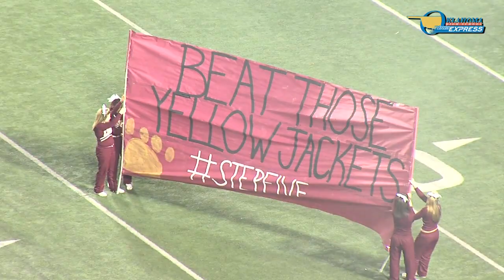2013 Oklahoma Class 3A Football State Final - Kingfisher vs. Blanchard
Oklahoma High School Sports Express highlights and interviews from the 2013 Oklahoma Class 3A Football State Final between #1 Kingfisher and #2 Blanchard.   Kingfisher beat the defending state champs 30-23 with sophomore Nick Smith scoring ALL 30 points for the Yellowjackets.   The Oklahoma High School Sports Express airs first on Sunday nights at 10:30 on FOX25 in Oklahoma City and at the same time on KWHB-TV47 in Tulsa. The Express then replays over 170 times around the state on local stations in Enid, Stillwater, Ponca City, Broken Arrow, Lawton, Durant, Elgin, Tulsa, Ardmore and on Pioneer DTV. Every episode of the Express can also be seen on their This video is not to be used without permission.